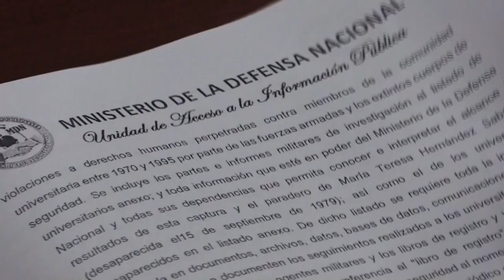Noticiero LPG 6 de marzo: Un juzgado revocó este viernes la emergencia en el penal "La Esperanza"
El Juzgado Primero de vigilancia Penitenciaria revocó este viernes la emergencia en el centro penal La Esperanza,  decretada el pasado 2 de marzo por el presidente de la República, Nayib Bukele.

 ¡Visítenos!